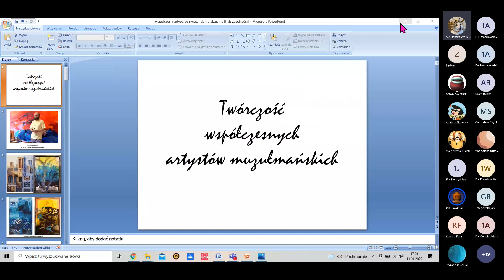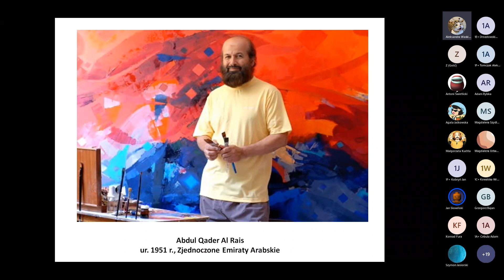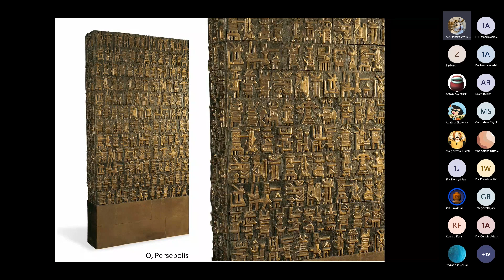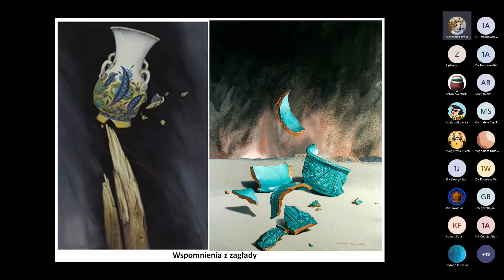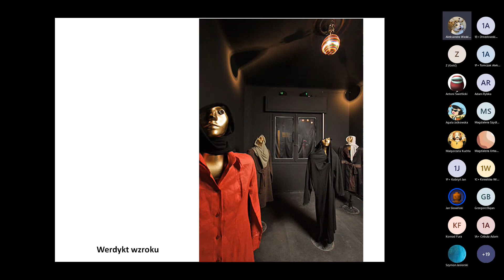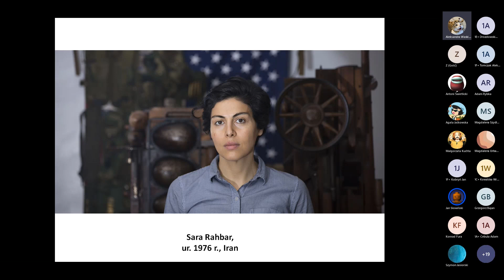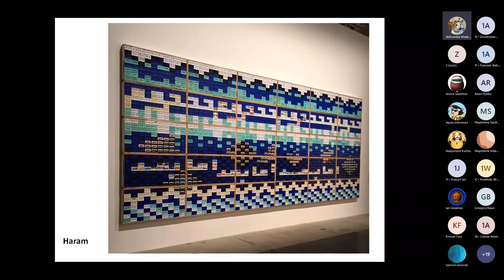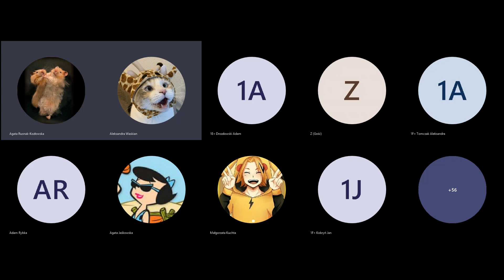Twórczość współczesnych artystów muzułmańskich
Dzisiejszy wykład dotyczy działalności współczesnych artystów, wywodzących się z obszaru kultury muzułmańskiej. Ich prace nawiązują zarówno do tradycyjnej sztuki islamu jak i do XX-wiecznych eksperymentów wyznaczających kierunki rozwoju sztuki zachodniej. Wykorzystując szeroki wachlarz możliwości artystycznych wyrażają w swoich pracach osobisty komentarz do zjawisk, z którymi przychodzi im się na co dzień mierzyć -  mówią o wojnie, konfrontacji kultury arabskiej i cywilizacji zachodniej a także zadają pytania o status kobiety w społeczeństwie islamskim i o swoją własną tożsamość. Często mówią w imieniu tych, którym odebrano prawo głosu. A co mówią – o tym można usłyszeć podczas niniejszego wykładu.